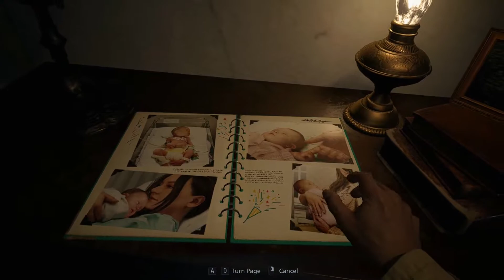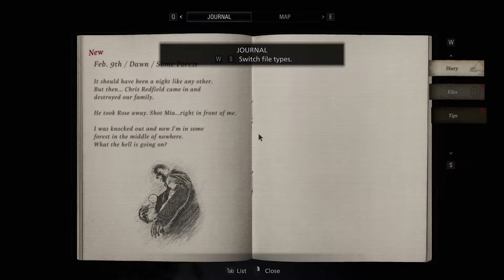Lets Play - Resident Evil 8: Village | Blind Playthrough | Pt 1 - Chris & Mia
To celebrate Christmas, I'm playing the horrific, bloody, monster filled Resident Evil 8: Village. I've been waiting for the Steam sale before picking it up so here we go. I'd heard it stuck to the horror roots it relaid in RE:7 and it's definitely looking like is.

At least I only crapped myself twice I think so far. Not that I'm counting.